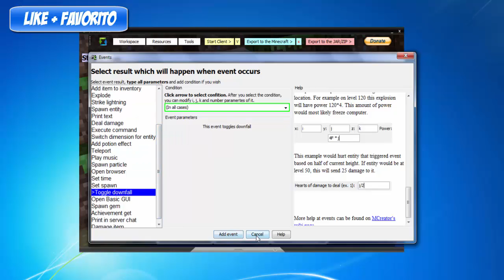Aprenda a criar Mod: #2 - Criando itens e ferramentas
50 LIKES Desafio XD
Abra a Descrição para mais detalhes e contato

herobrine minecraft
mods minecraft
videos de minecraft
leon
ze graÃ§a minecraft
brksedu
joserobjr
download minecraft
venom xtreme minecraft
venom xtreme
vilhena mostra mods
armadilhas minecraft
baixar minecraft
minecraft mod
minecraft online
diarios de minecraft
minecraft song
videos do minecraft
minecraft gameplay
harlem shake
casal de nerd
guilherme gamer
vilhena gamer
felipe neto
minecraft venom extreme
venom extreme minecraft
minecraft divino
tnt minecraft
mapas para minecraft
como fazer magica
revenge minecraft
hunger games minecraft
mod minecraft
minicraft
minecraft 1.9
minecraft vilhena
rezendeevil
ze graÃ§a
minecraft survival island
diario de minecraft
musicas do minecraft
gta 5
minecraft 1.5.2
psy
minecraft sp
minecraft pirata download
minecraft survival
cazum8
minecraft guerra 5
manual do mundo
minecraft xbox
tutorial minecraft